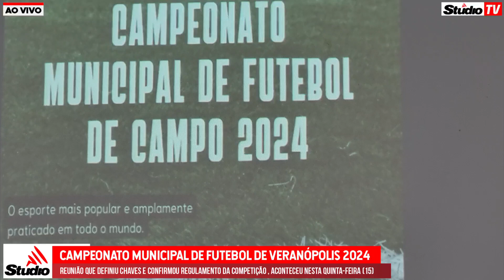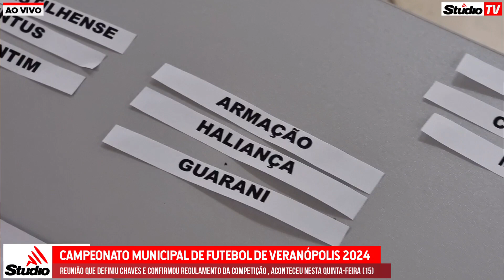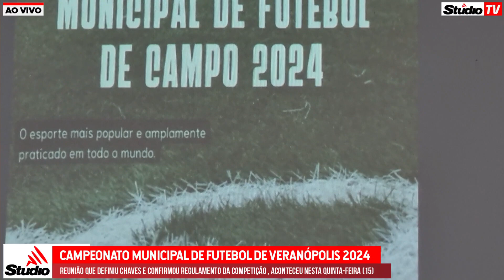Reunião que definiu as chaves do Campeonato Municipal de Veranópolis 2024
veranopolis futebol campeonato | ⚽️🏆🥇 Na quinta-feira (15), aconteceu a reunião que definiu as chaves do Campeonato Municipal de Veranópolis 2024, bem como os detalhes da competição!
Confira as informações na reportagem da Studio TV: